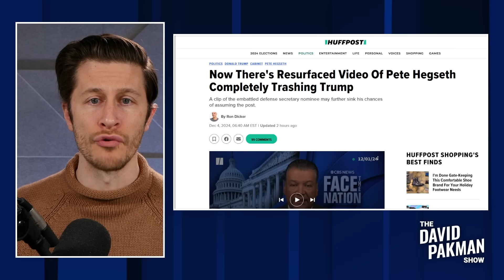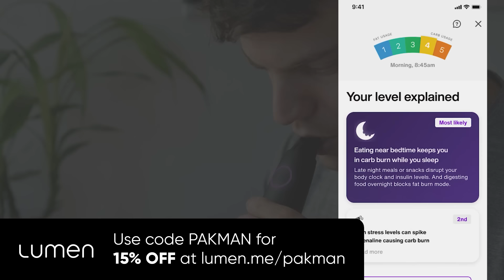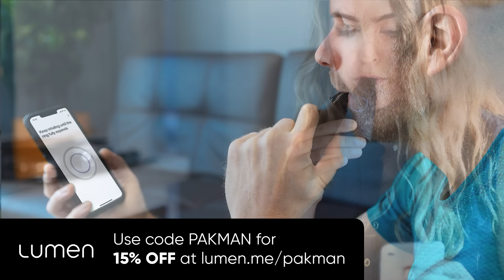OOPS: Video of Pete Hegseth TRASHING TRUMP resurfaces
🥦 Lumen lets you master your metabolism.
-- Video of Pete Hegseth, Donald Trump's nominee for Secretary of Defense, trashing Donald Trump, resurfaces

David's tech:
- Camera: Panasonic Lumix G85
- Stream Controller: Elgato Stream Deck XL

Original show date December 4, 2024